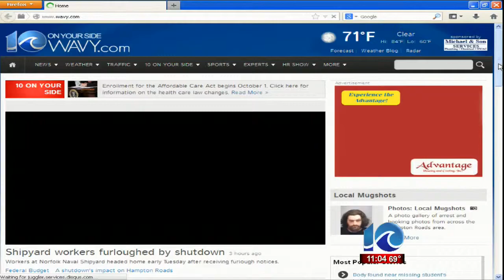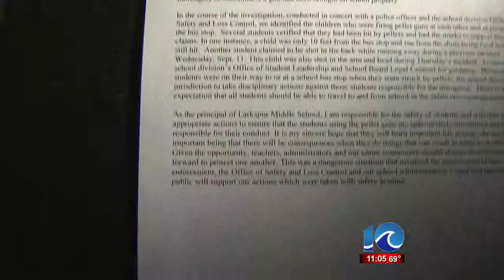Erin Kelly confronts VB school board chairman